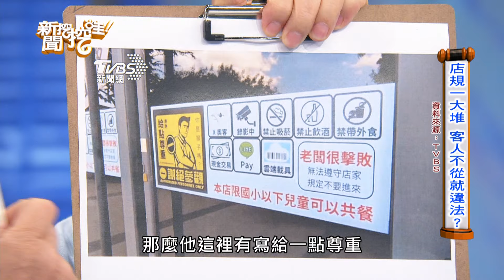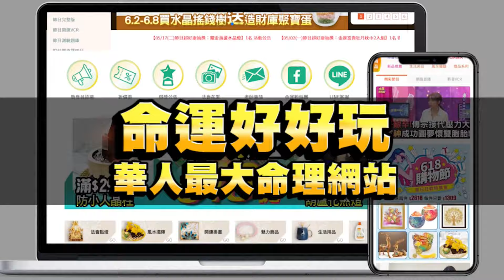香港餐廳怎麼挑？錢毅大爆猛料笑翻鄭弘儀【新聞挖挖哇】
香港好吃的餐廳都有什麼驚人的特色？？？錢毅大爆猛料笑翻鄭弘儀